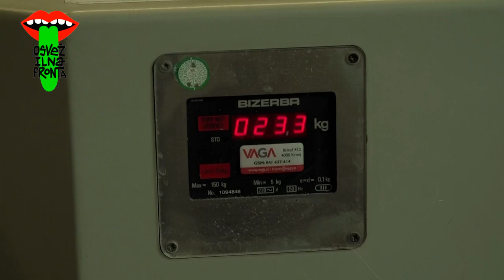OSVEŽILNA FRONTA I ŠTUDIJ V TUJINI I PROBLEMI PRVEGA SVETA I LIFE HACKS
Ko se odpravite v tuino in gre vse čez mejo.  Težave prvega sveta!
Za vas jih rešuje Vid Sodnik.

Režija: Ema Muc

Osvežilna fronta je  mladinska oddaja o kreativnih ljudeh, romantičnih odnosih, sodobni in retro tehnologiji, filmu, ekstremnih športih, modi in vsakodnevnih zablodah življenja nasploh. Gledate jo lahko na TV Slovenija ob ponedeljkih, 17.30.